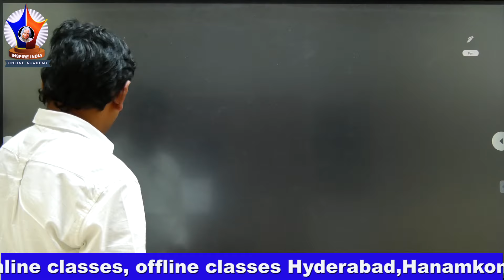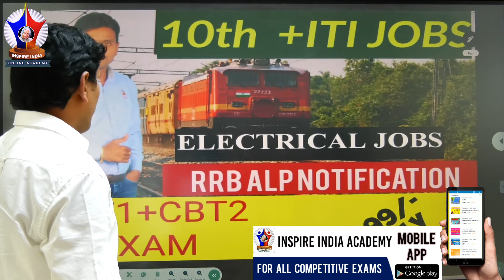JLM/ALP Course full details and ALP CBT 1+CBT 2 Exam pattern & information